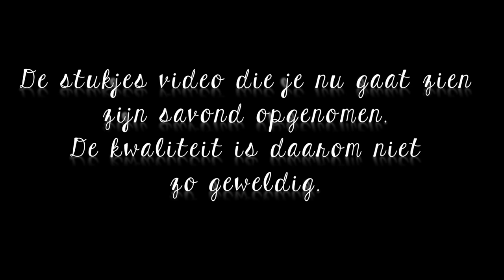Hok kooi tour ?! | De konijnenknuffelaar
Omdat er meerdere malen werd gevraagd of ik een hok/kooi tour wilde doen dacht ik laat ik maar even uitleggen wat die kooi nou precies in mijn huiskamer doet. Ohja volgende week komt er weer een DIY online ^^ Vergeten jullie niet op de poll te stemmen bij 0:34 Heel erg bedankt :)